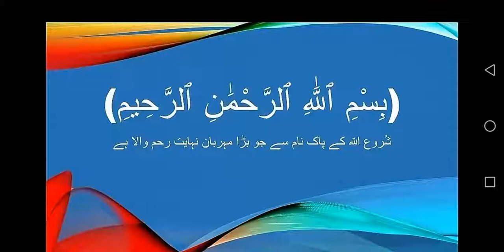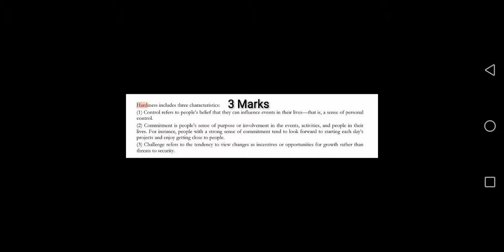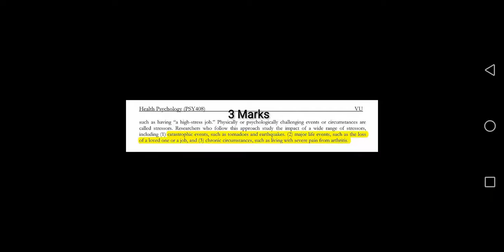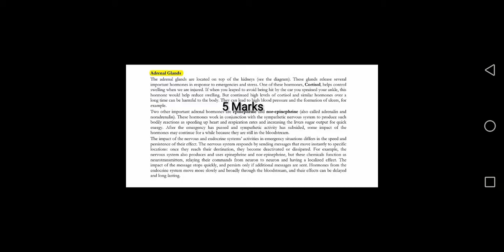PSY408 solved midterm current paper 2022 | VU Short Notes | Health Psychology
We are providing short lectures, assignment solutions, Solved quizzes, solved GDBs, midterm short notes, final term short notes, and the latest updates about virtual universities.